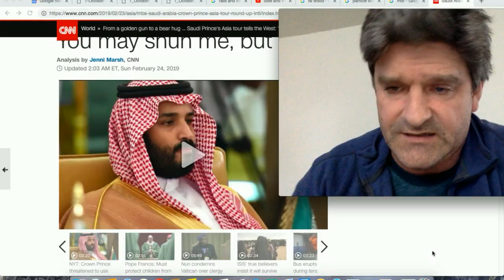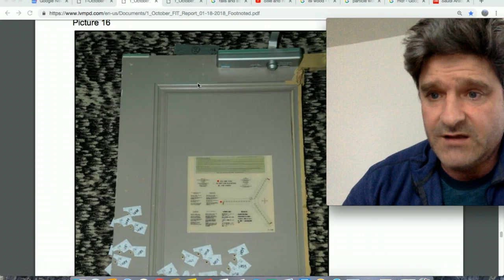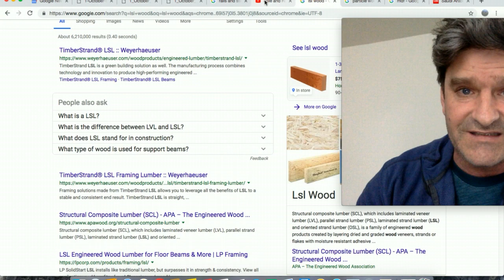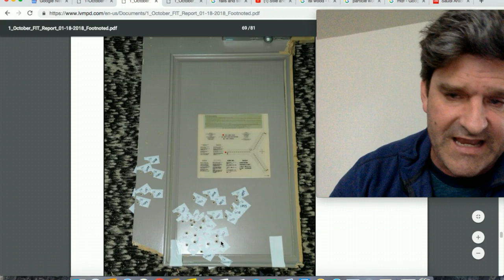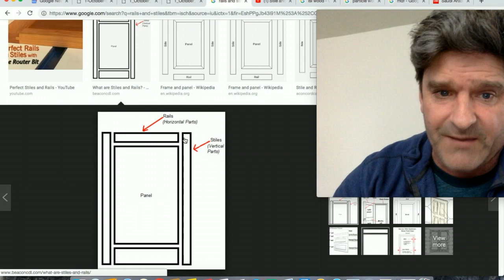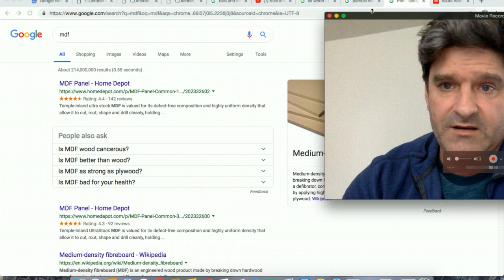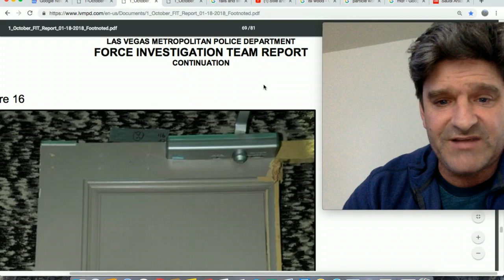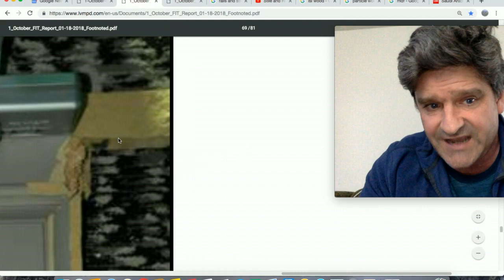Las Vegas Oct 1 Shooting: analysis of Gunman Stephen Paddock's suite doors and Mandalay Bay breach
From a golden gun to a bear hug ... Saudi Prince's Asia tour tells the West: You may shun me, but I'm not alone

Lombardo still silent on why SWAT Team failed to make entry in Paddock’s suite

Las Vegas Police wanted to breach Paddock’s rooms but worried about booby-traps and barricades

1 October Preliminary Investigative Report. - LVMPD.com
Jan 18, 2018 - LAS VEGAS METROPOLITAN POLICE DEPARTMENT On October 1, 2017 Stephen Paddock began shooting into the crowd attending the ...

LVMPD Criminal Investigative Reportof the1 October Mass Casualty Shooting LVMPD Event Number 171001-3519
Report from the Las Vegas Metropolitan Police Department’sForce Investigation Team on the shooting that occurred onOctober 1, 2017, at 3901 S. Las Vegas Boulevard at the Route 91Harvest music festival.